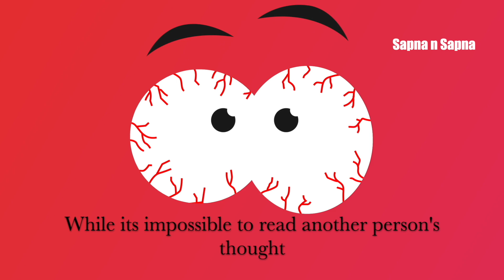Welcome to Sapna N Sapna-Sapna Singhi-Organ Donation Awareness-Ratnoday Parivaar Jeevdaya Parivaar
Prevention of Blindness Week is observed by the Government of India from April 1-7 every year

~PLEDGE TO BE AN EYE DONOR~
नेत्रदान है महादान- Enlighten the life of Visually Impaired People -DONATE EYES ❤️🙌🇮🇳